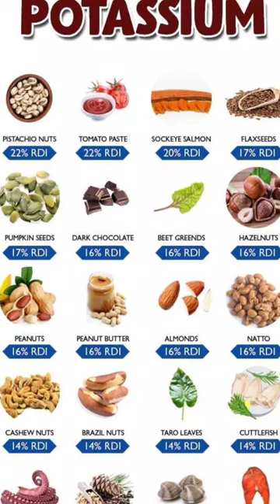काजू खाने के अजीबोगरीब फायदे 😱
Natural body transformation skinny to muscle
Natural body transformation without supplementary
Natural body transformation home workout
Natural body transformation 6 month
Natural body transformation 1 year
Natural body transformation 3 month
Natural body transformation Tamil
Natural body transformation without gym
Natural body transformation at the gym
Natural body transformation diet
Natural bodybuilding competition
Natural bodybuilding competition India
Natural bodybuilding show
Natural diet plan
Healthy and fruit
Healthy food tips
Healthy food explain
Healthy tips
Healthcare
Natural fruit
Fruit benefit
Natural diet fitness
Workout diet
Best natural diet

Workout music
Workout motivation

Gym status
Gym shorts
Gym lover status
Gym lover song
Gym leg workout
Gym life
Gym leg workout for men
Gym de shaukeen

Homework out for chest
Home workout for men without equipment
Home work out result
Home workout full body
Gym workout full body
Home workout full body beginners
Gym workout full body beginners

gym world
video
gym boy
desi gym
chest workout
new video
Gym lover
Gym fitness
shorts
Feed
Body kaise banaen
Home workout
YouTube shorts
video